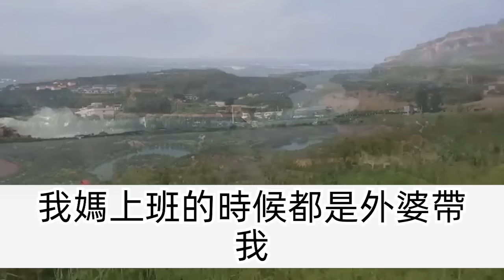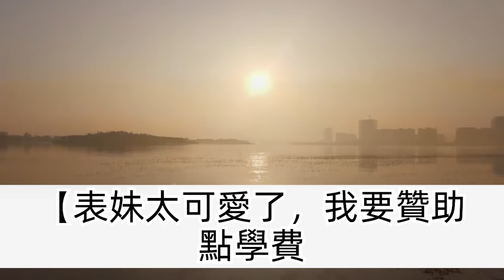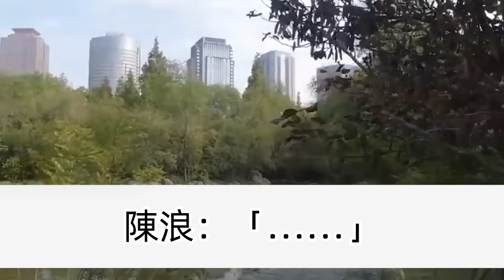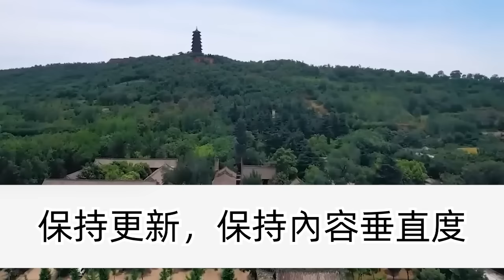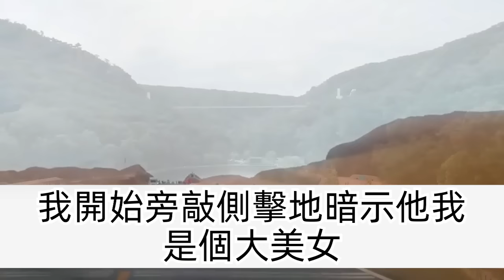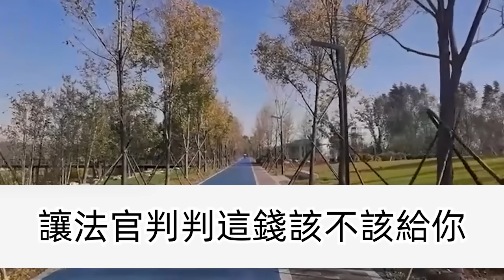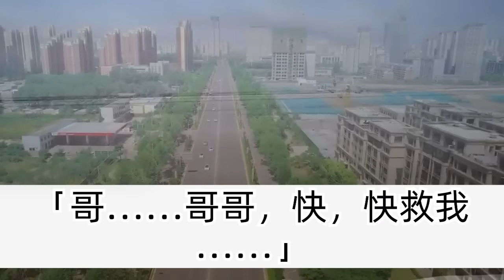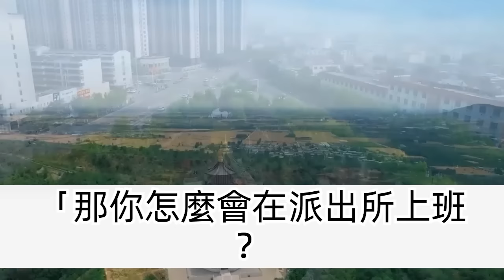我北大升學宴 大姨找上門，說是我能考上全憑祖房風水，不然就我這腦子八輩子考不上，逼著我媽把房子過戶給她，我笑了當場掀了桌子，一招嚇得她跪地救饒